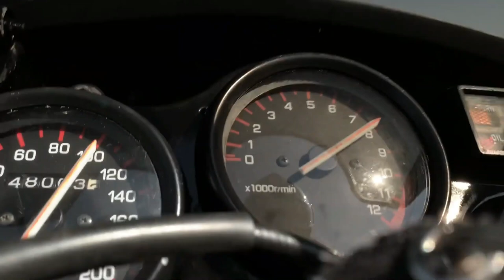La "Viuda Negra", Yamaha RD350, una moto incontrolable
Gracias a @galponero por permitirme usar unos de sus videos.